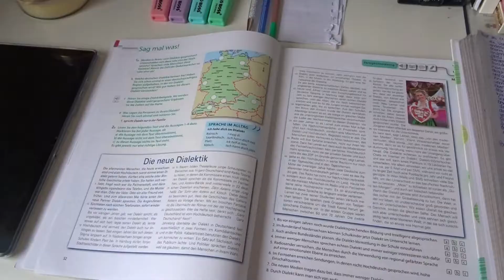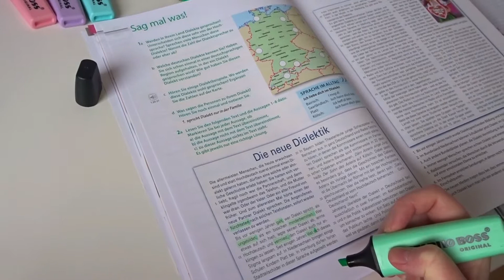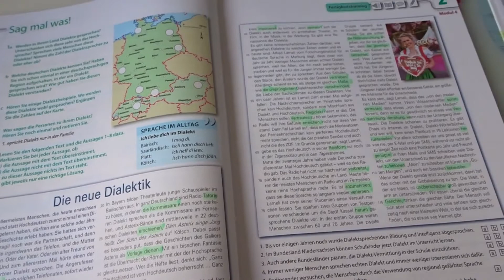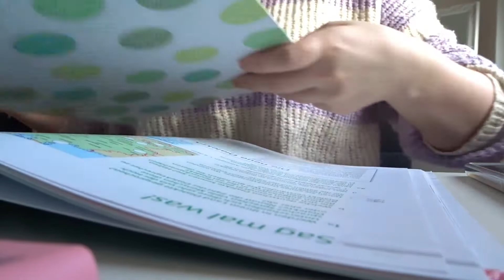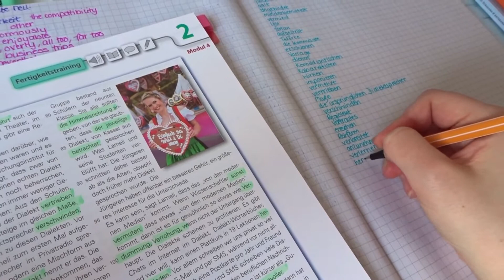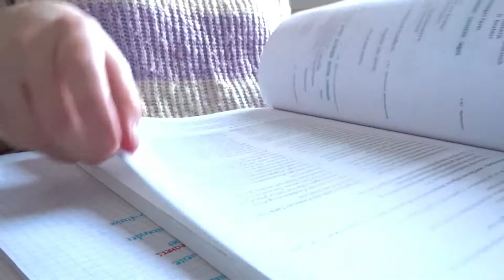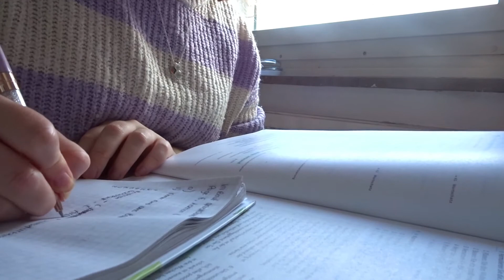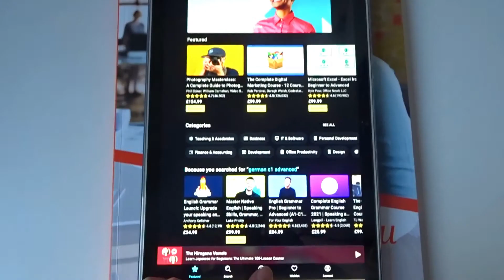Studying + living abroad in Germany 🇩🇪 Saturday self-study session learning advanced German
A Saturday afternoon study session using the C1 Aspekte Neu and B2+-C1 Im Beruf workbooks - with music to motivate you. Make sure to watch in 1080p (HD) if possible to get the best out of this video. :)

C1 Aspekte Neu part 1 workbook
B2+-C1 Im Beruf workbook
*Even if you aren't at an intermediate or advanced level of German, there are still books available in these series of workbooks.